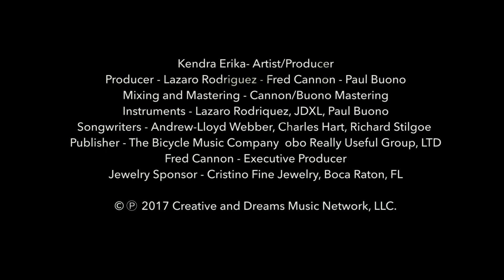Kendra Erika - The Phantom of the Opera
2017 Creative and Dreams Music Network, LLC.
Produced By: Kendra Erika, Lazaro Rodriguez, Fred Cannon, and Paul Buono
Mixing and Mastering: Fred Cannon and Paul Buono
Instruments: Lazaro Rodriguez, Paul Buono, and JDXL
Songwriters: Andrew-Lloyd Webber, Charles Hart, and Richard Stilgoe
Publisher: The Bicycle Music Company obo Really Useful Group, LTD.
Video Executive Producer: Kendra Erika
Music Executive Producer: Fred Cannon
Video By: Stian Roenning

KendraErika.com